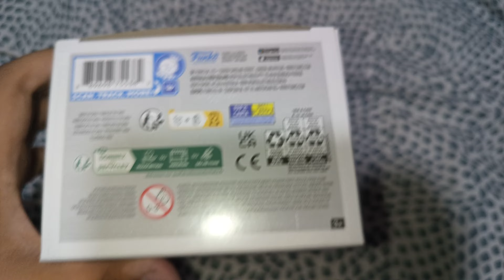Merlin From "The Seven Deadly Sins" Funko pop Unboxing